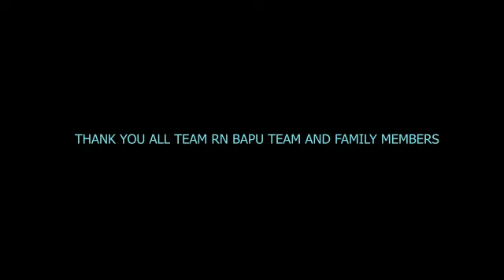Tsawai Lama Album Shooting Behind Scenes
Mon Kalaktang Culture Preservation Society Presents.

Tsawai Lama Album Shooting Time🎶

Produced by:  Shri Tseten Chombay🙏🙏🙏

Directed by:  RN Bapu

Casts:  Dorjee Wangdi―Wangchu―Rinchin Norbu―Pem Namgey―Sonam Jamtsho―Tendril Zangmo Khochi―Sonam Chotton―Pomen Rumchu―Phurpa Lamu Shongla―Sonam Eton.

Lyrics/Composer: Lobzang Wangchu Bapu🙏🙏🙏

Choreography: RN Bapu― Cinematography: Tallo Anthony/Nima Geychan.

Drone: Tallo Anthony